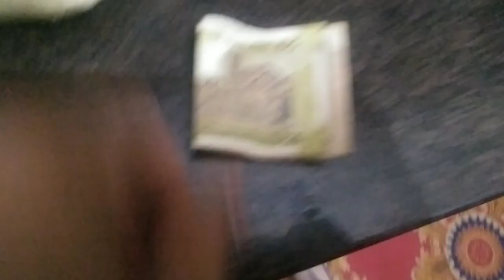मकर सक्रांति पर बनाए तिल के लड्डू और आपने कैसे बनाई 🥰🥰